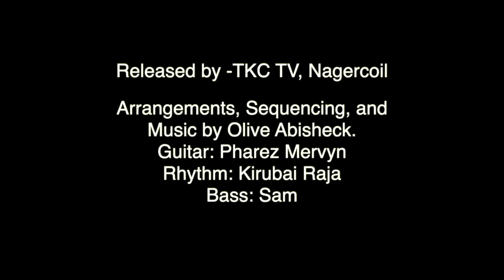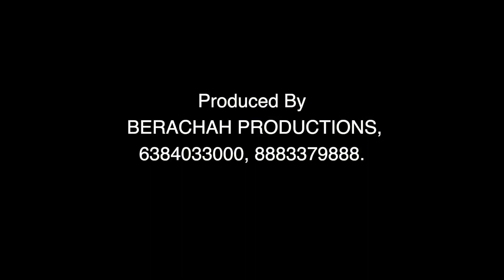CHRISTMAS VANTHAALEY KONTATAM | NEW CHRISTMAS SONG 2021| LATEST CHRISTMAS SONG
Vocal:
Rev. Gershom T Samuel. D
           Pr. Jeniffer Gershom

Lyrics and Tune - Gershom T Samuel. D

Released by -TKC TV, Nagercoil

Arrangements, Sequencing, and Music by Olive Abisheck.

Guitar: Pharez Mervyn
Rhythm: Kirubai Raja
Bass: Sam

Recorded @ Trinity Studio, Nagercoil.
Sound Engineer- Harry Sabastian

Mixed and Mastering- Kirubai Raja

Dance Performance
•          Imman
•          Prakash
•          Krishna
•          Anish
•          Dinesh

Video Featuring
Keyboard: Olive Abisheck. J
Rhythm: V. Ruban
Bass: C. Merlin Prince

Camera Man: T. Paul Justine
Editor: A. Y. Edwin Messiah

Direction: Olive Abisheck. J

ER. AYYAPPADHAS
CINEMATOGRAPHY

Production Team
R. Augustin
Staines Jo
S. Asir
D. Maniraj
Sujith

Produced By: BERACHAH PRODUCTIONS, 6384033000, 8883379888

கிறிஸ்மஸ் வந்தாலே கொண்டாட்டம் கொண்டாட்டம்
இயேசு பிறந்ததாலே வாழ்க்கையிலே கொண்டாட்டம்

திண்டாடி திரிஞ்ச மக்களின் வாழ்க்கையை
மாற்றத்தானே உலகத்திலே உதித்தாரு
              உனக்குள்ளே உதித்தாரு
              நமக்குள்ளே உதித்தாரு

அவர பாரு வாழ்க்கை தந்தாரு
அவர் மரித்தாரு மீண்டும் வருவாரு

ஏழ்மை கோலம் எடுத்தாரு
ஏழையாக பிறந்தாரு
பாவ சாபம் போக்கினாரு
மனிதனாக மாத்தினாரு

இரவில் மேய்ப்பர்கள் மந்தையை காக்கையில்
இருளான இடத்தை வெளிச்சமாக மாத்தினாரு
குறைவுகளை மாத்தினாரு
சந்தோஷமா மாத்தினாரு

இயேசு உனக்குள்ளே வந்தா போதும்
வாழ்க்கை மாறும் வெளிச்சம் உதிக்கும்

மாட்டு தொழுவில் பிறந்தாரு
மன்னனாக திகழ்ந்தாரு
சாத்தானை ஜெயித்தாரு
சரித்திரத்த படைத்தாரு